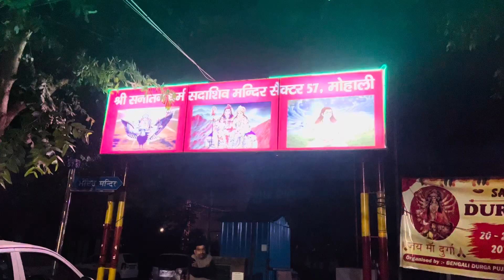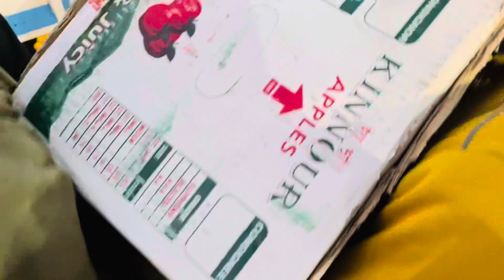durgapuja first day festival { chlo puja ke liye Fruts lene 🍇🍉 🍊😍 }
Subha 4 baje uthee taki puja ke liye fresh -2 fruits le sake 🍇🍇🍈🍉🍊🍋